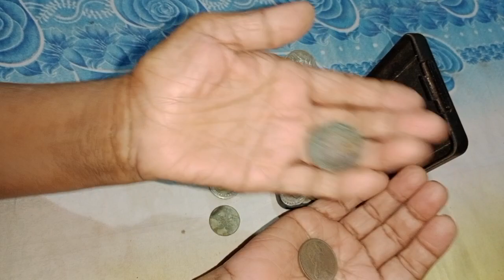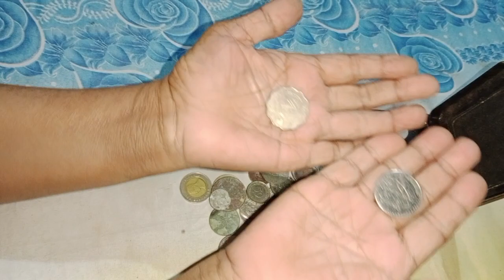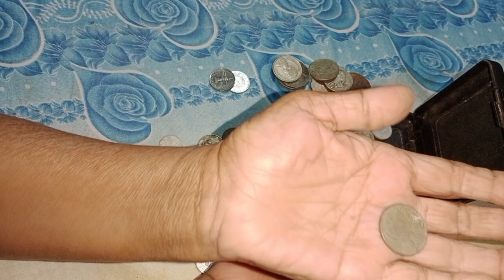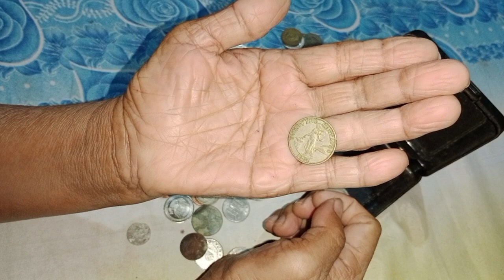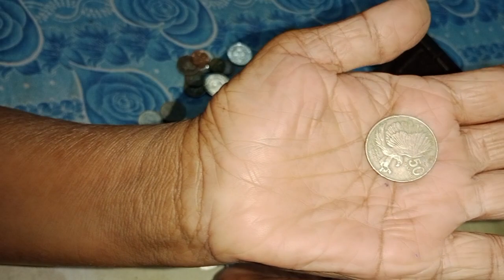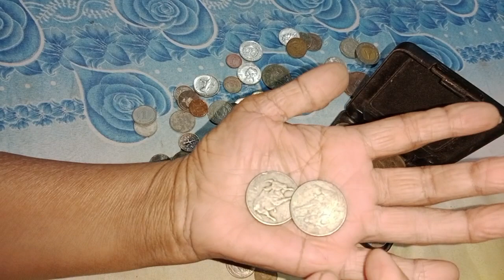OLD MONEY,REMEMBRANCE, MARIA ANSAY VLOG